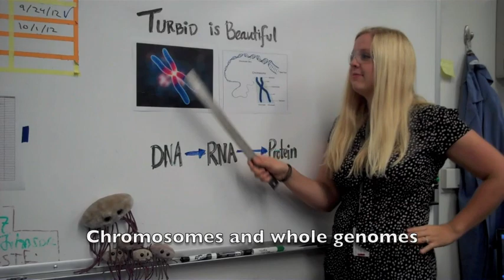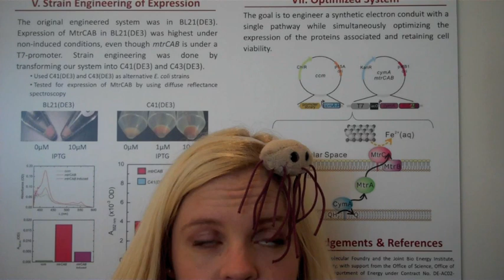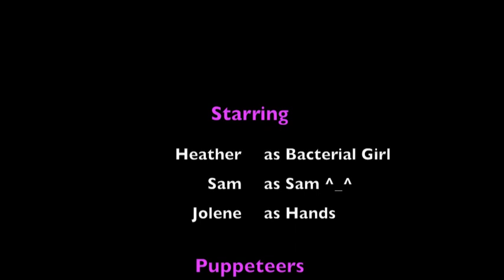Bacterial Girl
Our submission for Nanofest 2012: Bacterial girl.
Thank you for everyone who worked so hard on this project! :)